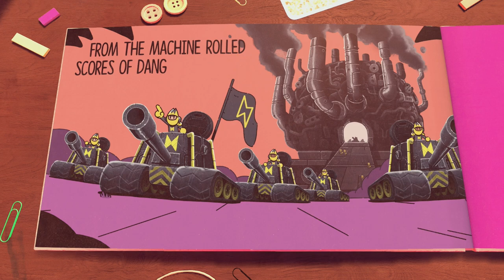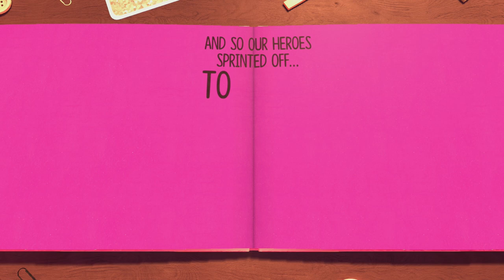Tumba is an entire vibe | The Plucky Squire [ 6 ]